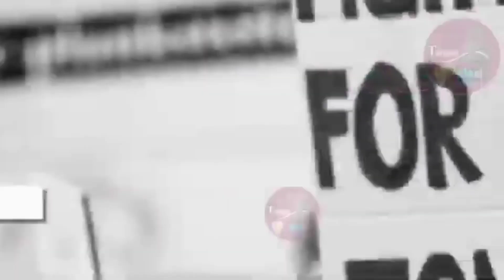December 28/ 2021/ Jisuni Bimangko pe'e gala Etc...